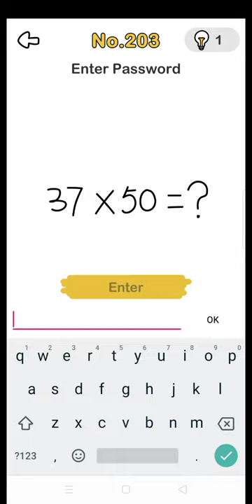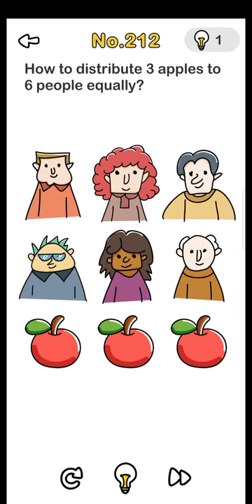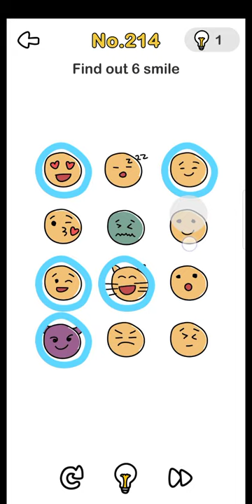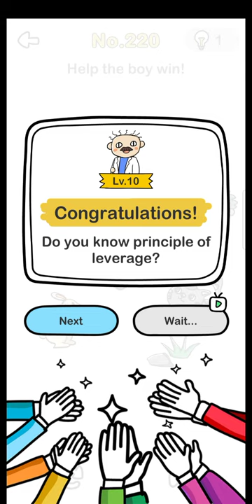Brain Out level 201-221 The End / Tamat || gameplay walktrough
Jawaban game brain out level 201-221, tamat untuk sementara sampai ada update